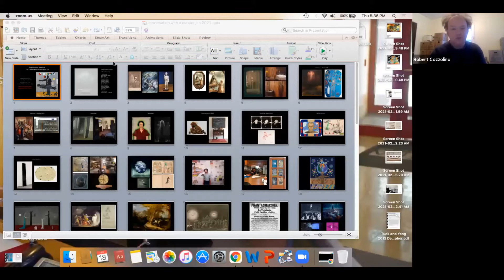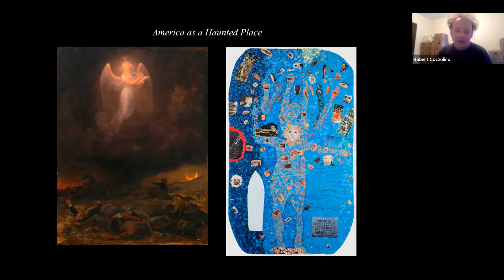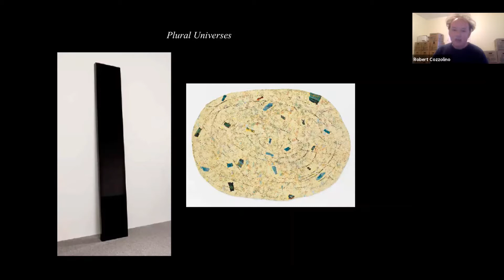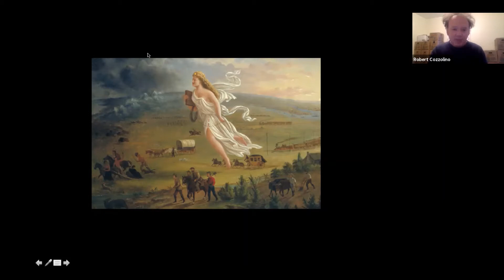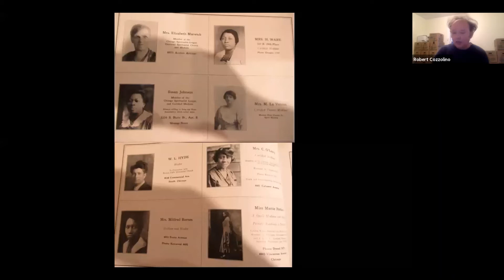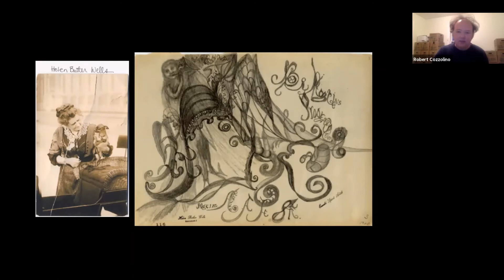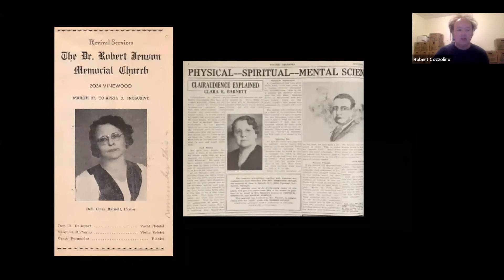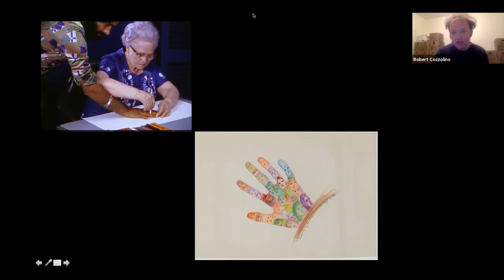Supernatural America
Robert Cozzolino, Patrick and Aimee Butler Curator of Paintings at the Minneapolis Institute of Art, presented on Zoom about his groundbreaking exhibition Supernatural America that opens in 2021.​ Featuring artists from James McNeil Whistler and Kerry James Marshall to artists/mediums who made images with spirits during séances, this exhibition covers more than two hundred years of the supernatural in American art.

This program was presented in conjunction with Visionary New England at deCordova Sculpture Park and Museum
On View Through March 14, 2021. Organized by Senior Curator, Sarah Montross